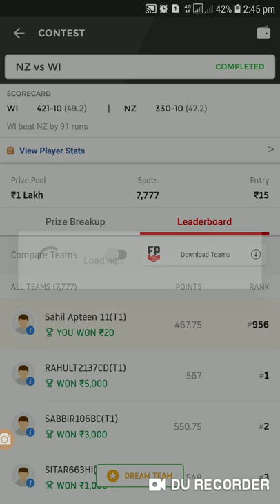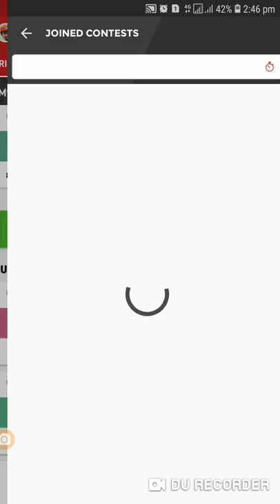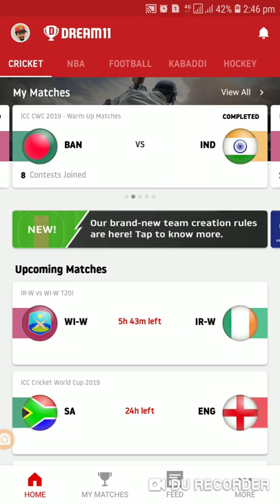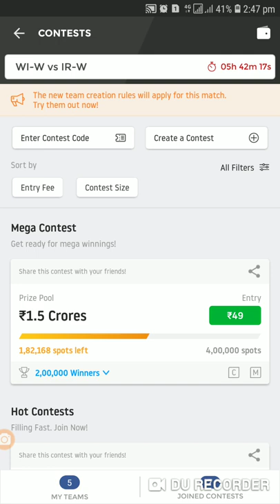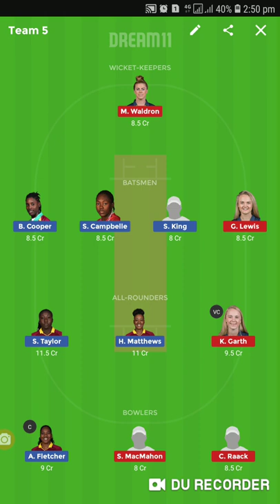Ireland Women vs West Indies Women 3rd T20 I - Live Cricket Score | Dream 11 - GL Team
Dream11 Grand league and small league teams with proper Statistic and according to Newz, also can be used for Balle Baazi, Playerzpot, Halaplay etc.Playing 11 along with Stats and probable options.